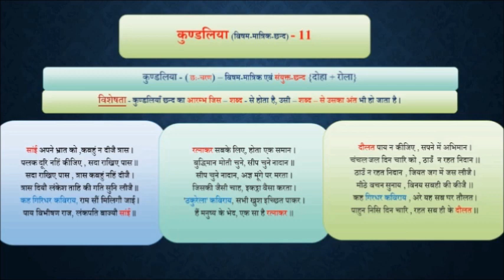PROSODY_35.32. CHHAND _ Kundaliya _ कुण्डलिया छन्द _ Chandragupta Bhartiya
35.32. CHHAND _ Kundaliya _ कुण्डलिया  छन्द  _ Chandragupta Bhartiya